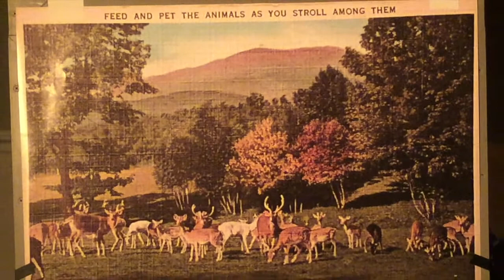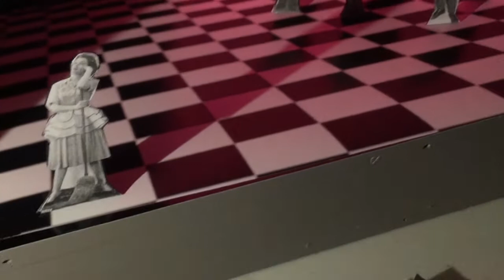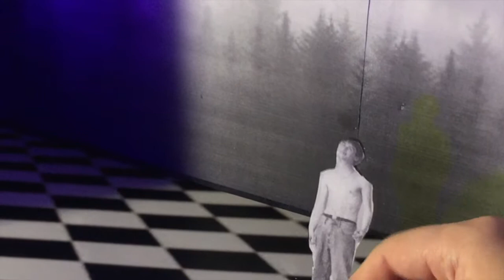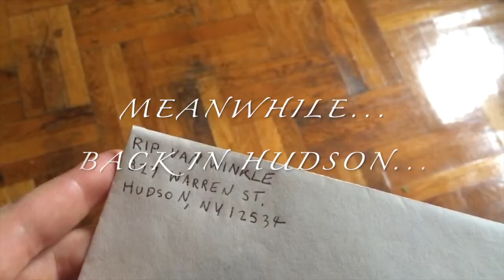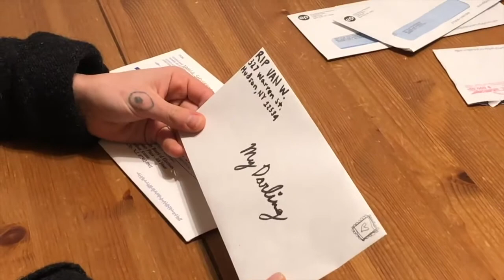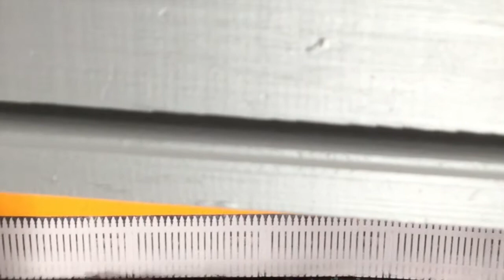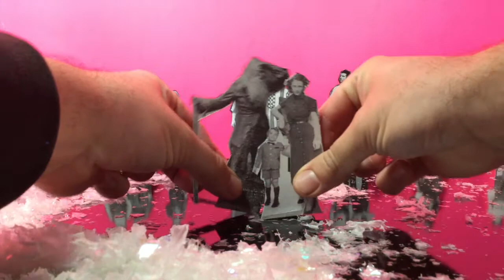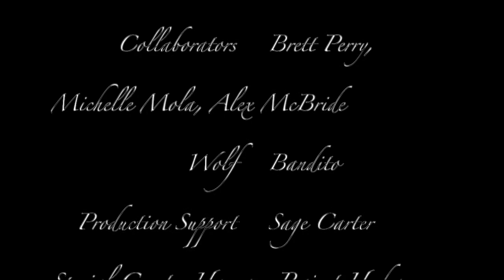Rip The Nut: The Hudson Safe Edition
Winter Walkers can peer into our West Room window to catch a reimaged video version of choreographer Adam Weinert’s beloved Hudson Holiday classic, Rip The Nut (a mashup of Tchaikovsky’s Nutcracker Suite and Washington Irving’s Rip Van Winkle created especially for Winter Walk), with designs by R.B. Schlather.